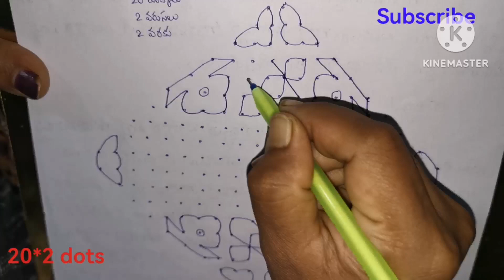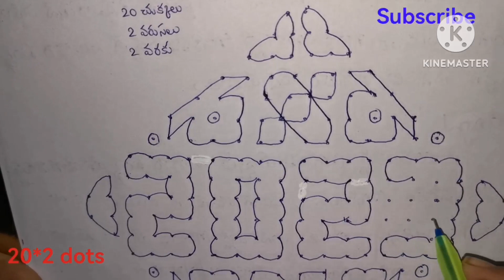New year 2023 latest rangoli with 20*2 dots| New year muggulu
Latest New year rangoli

# new kolam
# rangoli
new year muggulu
rangoli design